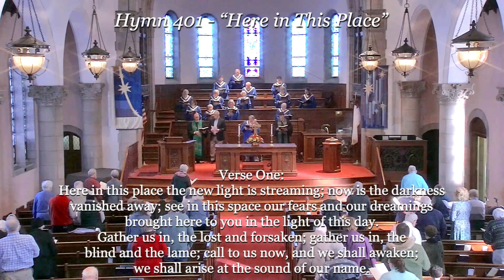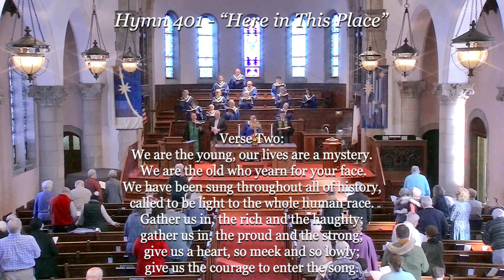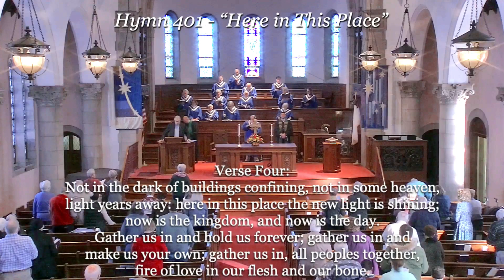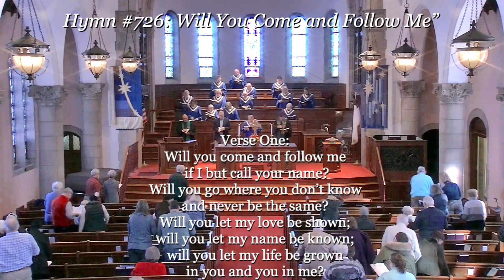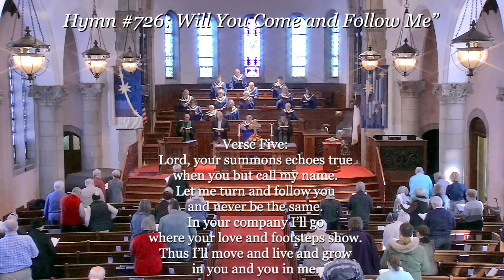Sunday Worship Service - January 21